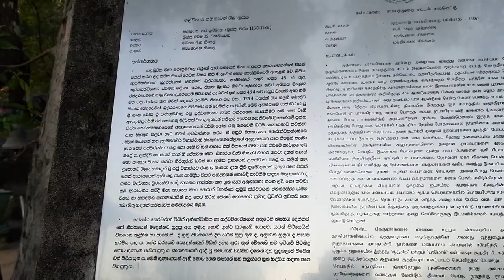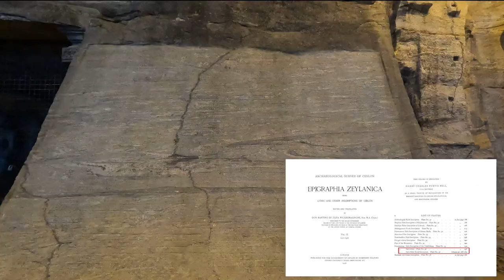Gal Viharaya Rock temple polonnaruwa | පොළොන්නරුව ගල් විහාරය හා අධිරජ ධර්මාශෝක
*** Gal Viharaya Rock temple polonnaruwa ***
පොලොන්නරුව ගල්විහාරයෙන් හමුවන මහාසම්මත රාජ පරම්පරාවත් සූර්ය වංශය ගැනත් අධිරජ ධර්මාශෝක ගැනත් සදහන් වන ගල්විහාර කතිකාවත පිලිබදව කරනු ලැබූ ගවේෂණයකි.